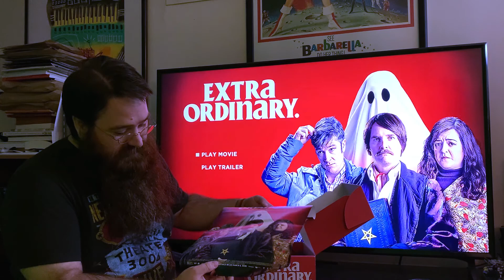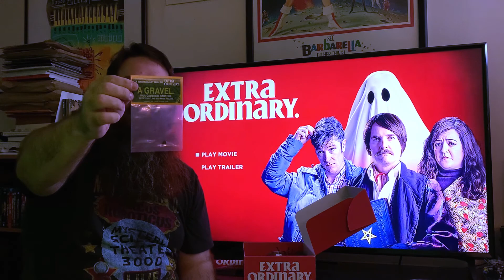Unboxing Extra Ordinary Box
I first saw Extra Ordinary a little over a year ago during Lost Weekend at the Alamo Drafthouse in Winchester, VA. Just received this promotional mystery box from CrankedUp Films and can't wait to see what's in it.